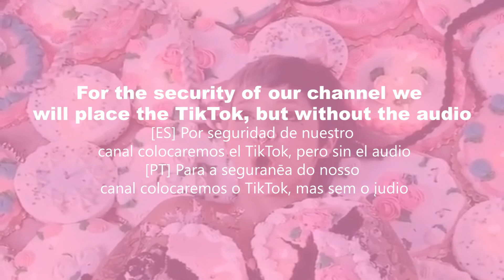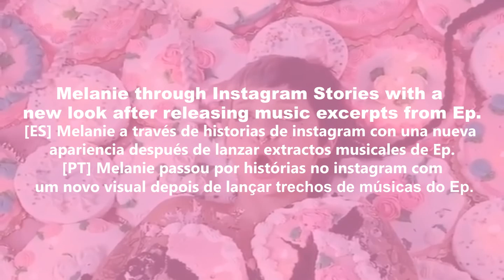Melanie Martinez New Song Is Coming! "The Bakery" - Melanie Martinez News